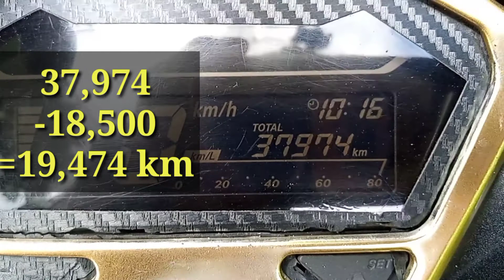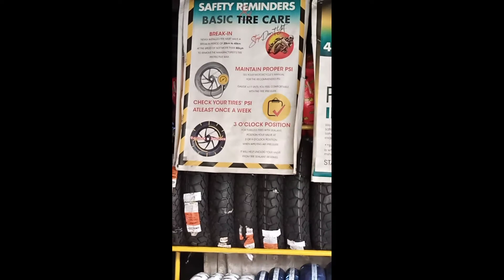Change Tire Quick Tire @ Honda Click 125i, Sulit sa biyahe , Uulit ka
Credit to Owner: Quick Tire logo.